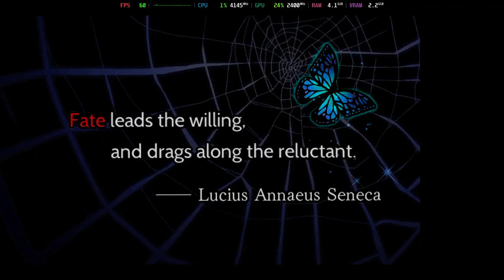Is Persona Q: Shadow Of The Labyrinth Playable? Citra Performance [GTR6 Mini PC]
System Information:
Model: Beelink GTR6
OS: Bazzite
CPU: Ryzen 9 6900HX @ 4.9GHz
GPU: AMD Radeon 680M @ 2.4GHz
RAM: 32GB DDR5 @ 4800MT/s